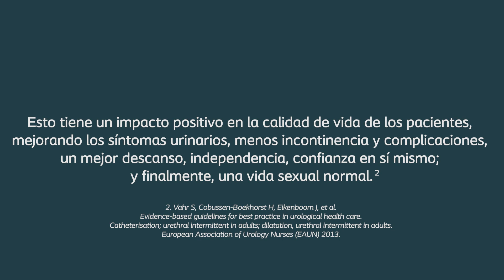Testimonio Cateterismo Intermitente Gisela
Reunimos un grupo de ex usuarios de sonda permanente que cambiaron su tratamiento al Cateterismo Intermitente Limpio.

Te invitamos a escuchar sus testimonios de cómo su calidad de vida mejoró notablemente.